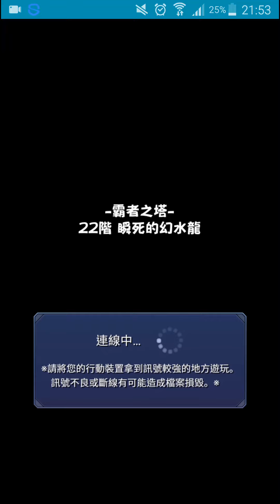怪物彈珠[破格的友情 強力的回復](西王母 頂上22)